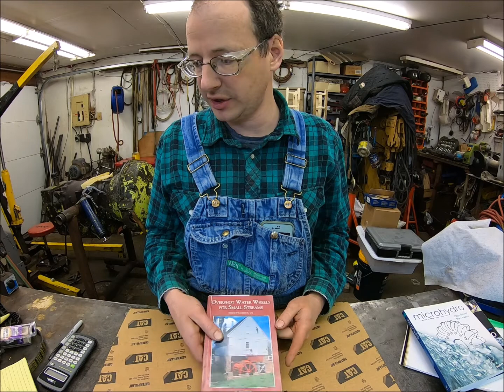low head hydro case study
looking for ideas about low head hydro for an off-grid house.